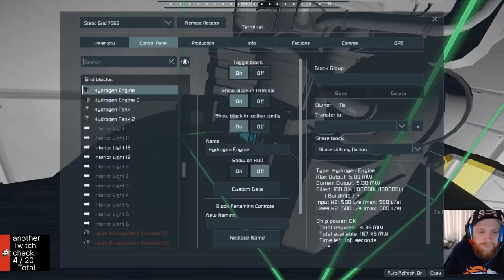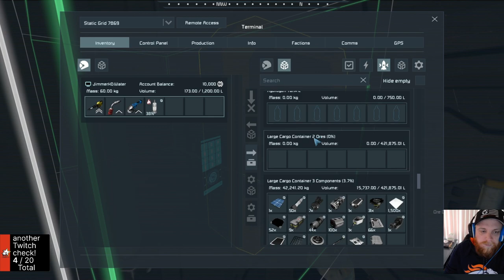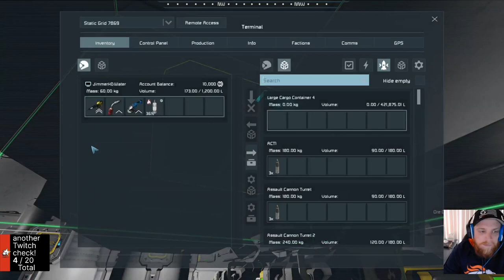Space Engineers Season 3 Episode 19: Hydro Engines and Striking Gold!